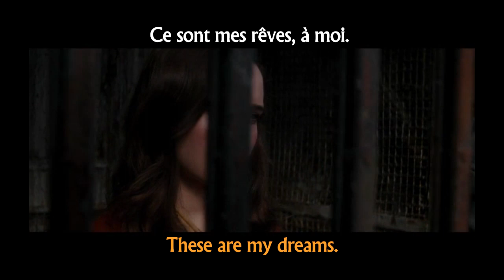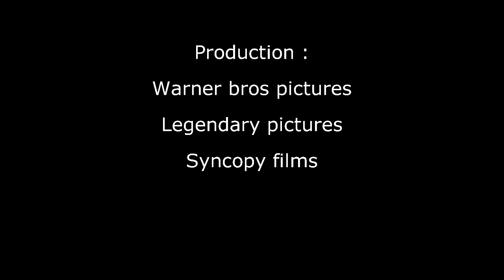FRENCH LESSON - learn french with movies : Inception ( french + english subtitles ) part2